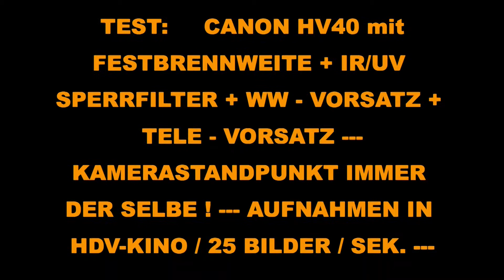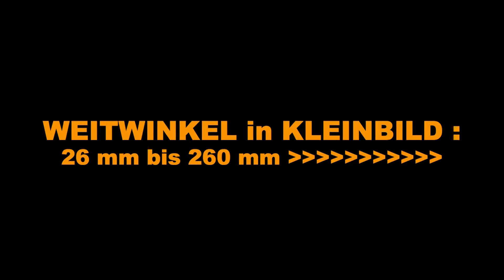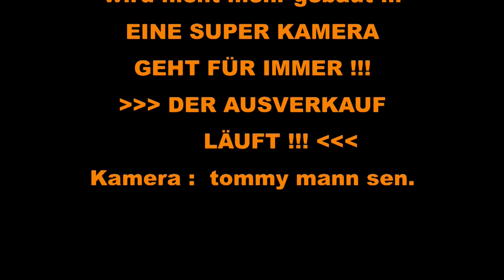The famous CANON HV40 went forever ! Never forget this great CAMCORDER !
Ich habe noch eine  CANON HV40 gekauft ! --- 2012 ---
I still bought one CANON HV40 ! --- 2012 ---
TEST - FILM :   MOVIE / KINO  ---  25 Frames / Sec. --- 25 Bilder / Sek. ---
tommy mann sen. --- Im Winkel 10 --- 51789  LINDLAR --- GERMANY ---